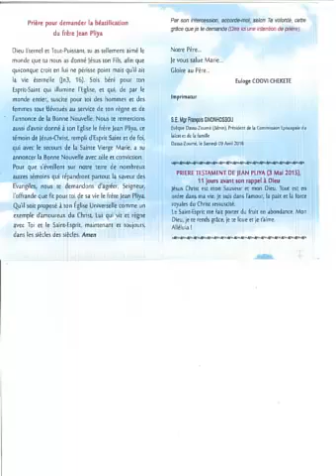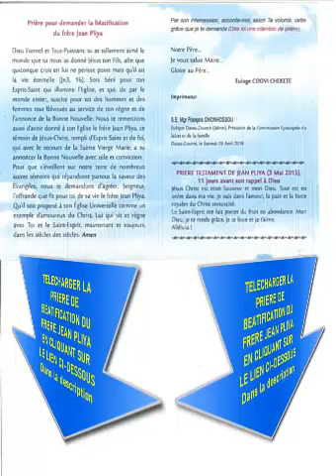PRIÈRE DE DEMANDE DE BEATIFICATION DU FRERE JEAN PLIYA A TELECHARGER SUR CE LIEN EN BAS.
LA PRIÈRE POUR DEMANDER LA BEATIFICATION DU FRERE JEAN PLIYA
EVANGELISATION - FORMATION EN INFORMATIQUE FAITES UN DON AU SUR LE COMPTE BANCAIRE : 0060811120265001;mobile money au 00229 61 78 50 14
IL A PORTE LES HABITS D'UNE AME DU PURGATOIRE ET NOUS LIVRE LES MESSAGES DE 02 NOVEMBRE 2021
Comment les mauvais esprits penetrent dans nos vies ? par le frère Jean Pliya de lumineuse mémoire